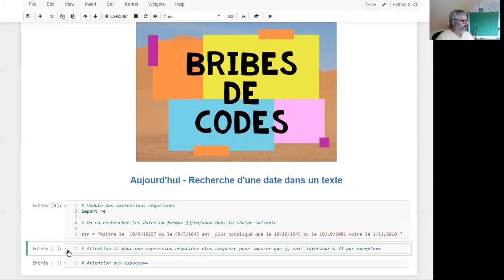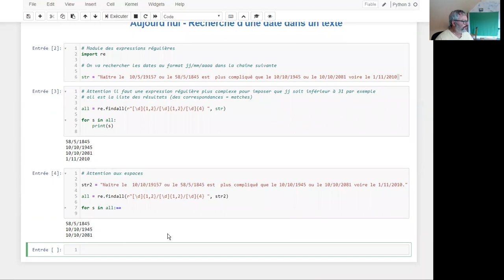Bribes de code - Recherche de date dans un texte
[Python] à l'aide des expressions régulières et du module re